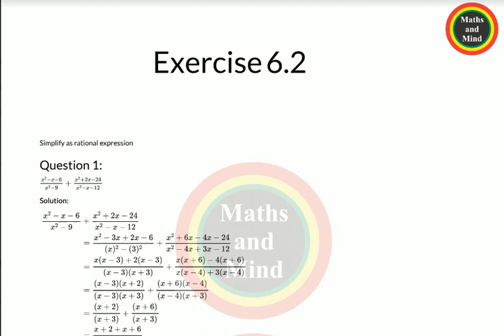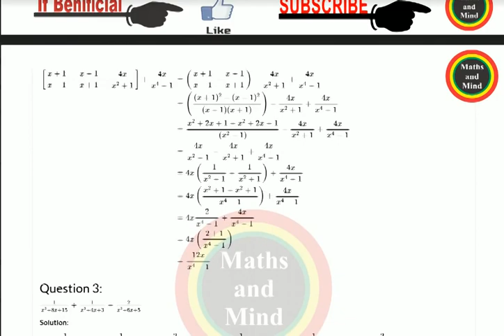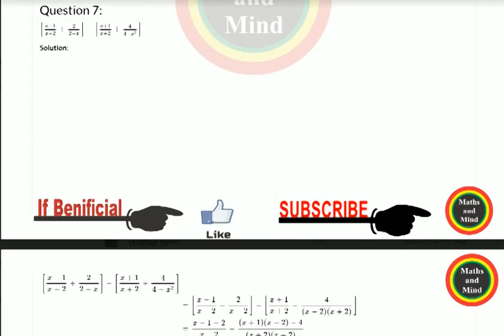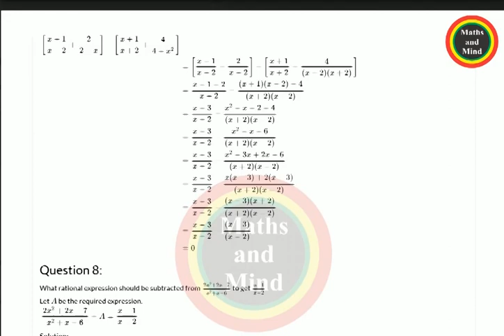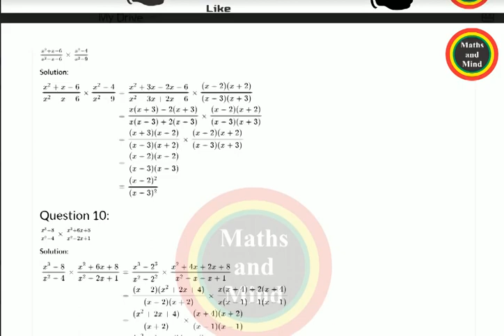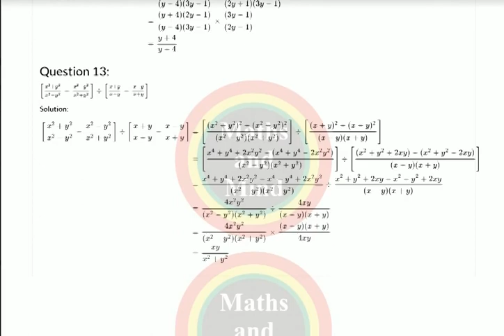Class 9th Math full Chap#6/Ex#6.2 solved Questions /9th Class Guess Paper -2020-MathsandMind